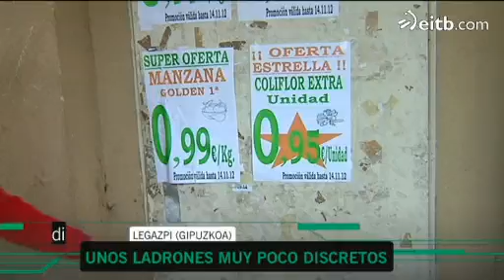Unos ladrones muy poco discretos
Pretendían robar un supermercado en plena madrugada con una máquina rotaflex. La Ertzaintza les pilló in fraganti.